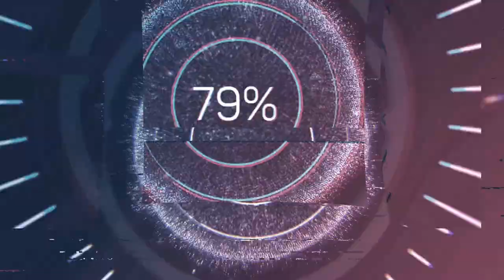Mobile Legend 1v1 kami ni jarred (Umiyak Siya) | GFV #41